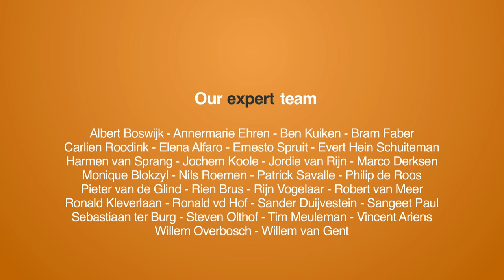Your endless wardrobe with unique designer items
Imagine: an endless wardrobe full of designer items. I guess this is the dream of many of us. Check our interview with Georgia Kyriakopoulos, one of the 5 co-founders of high end fashion sharing platform REWEAR.